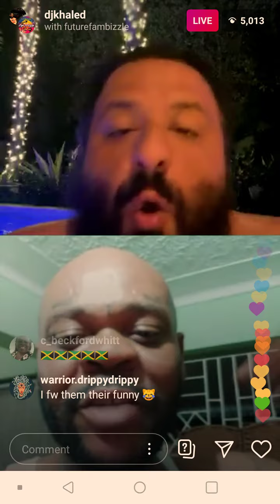DJ KHALID IG LIVE WITH FUTURE FAM BIZZLE